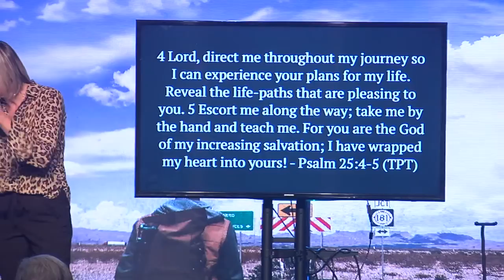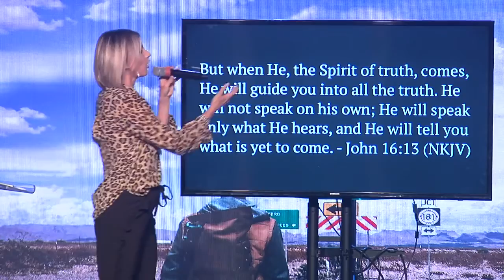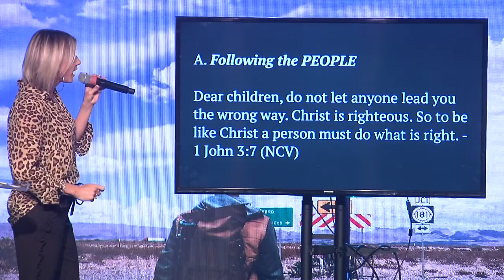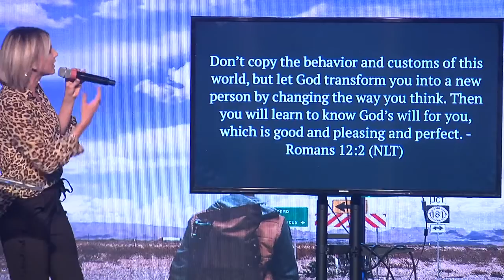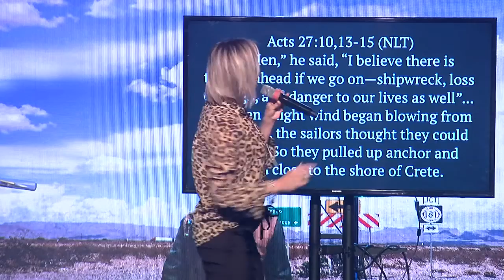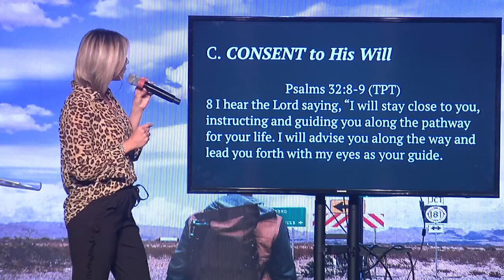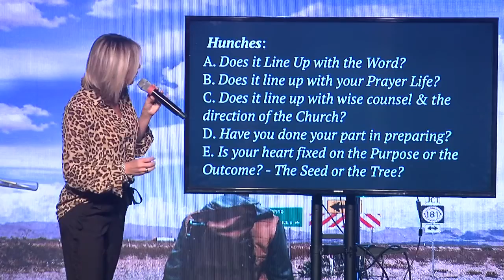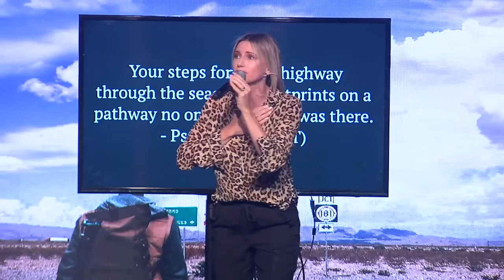Pastor Lissette Martinez - It's More Than A Hunch!